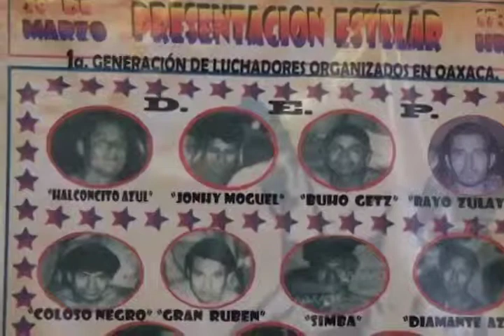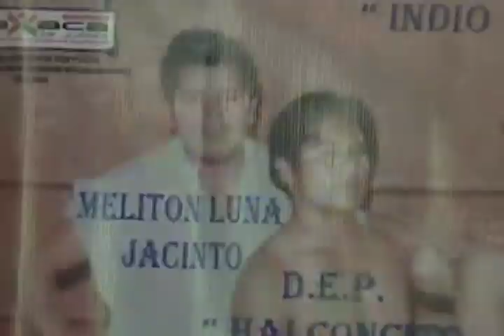ALAN LUCHA LIBRE 50 AÑOS FT